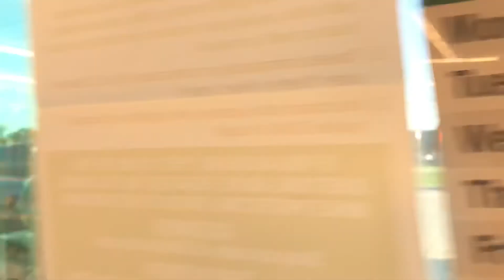UP 4467 SD70M With KCSM GEVO Power Leads Manifest Magnolia,Tx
UP 4467
UP 5216
UP 5107
KCSM 4752